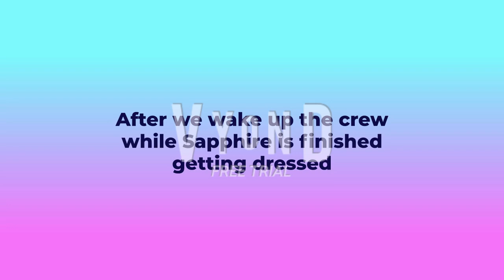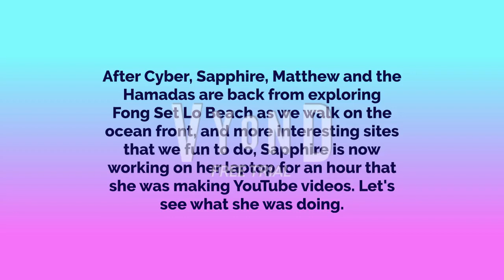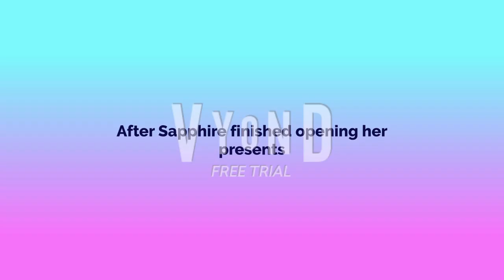Mini video: Sapphire's biggest birthday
Sorry about the further delay, but anyways, today it will be Sapphire's birthday that she'll enjoy.

featuring:
Luna Hamasaki
Tomoko Kawakami
Maria Lui
Akira
Hui
Vaati
SalaSala
Tara
and
Aiko